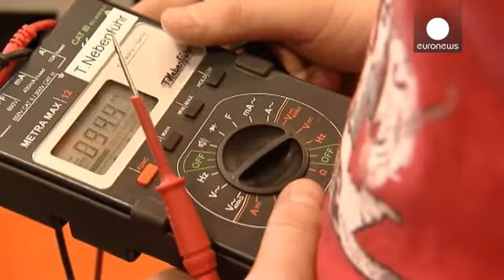Γερμανία: βελτίωση του επιχειρηματικού κλίματος - economy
Απροσδόκητη βελτίωση παρουσίασε το επιχειρηματικό κλίμα στη Γερμανία, σε μία ένδειξη ότι η μεγαλύτερη οικονομία της Ευρωζώνης επανακάμπτει, μετά τα σκαμπανεβάσματα των προηγούμενων μηνών.
Τα συμπεράσματα προκύπτουν από τα στοιχεία του δείκτη του γερμανικού ινστιτούτου Ifo, που σημείωσε άνοδο το Νοέμβριο, μετά από έξι μήνες πτωτικής πορείας.
«Οι προσδοκίες για τους επόμενους μήνες είναι πιο αισιόδοξες. Η κάμψη της γερμανικής οικονομίας φαίνεται ότι προς το παρόν έχει ανακοπεί» σημειώνει η έκθεση…